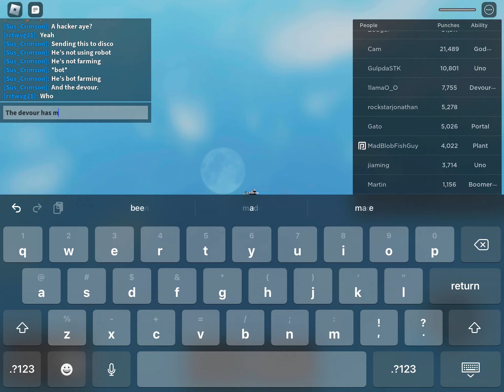More hackers boooo!